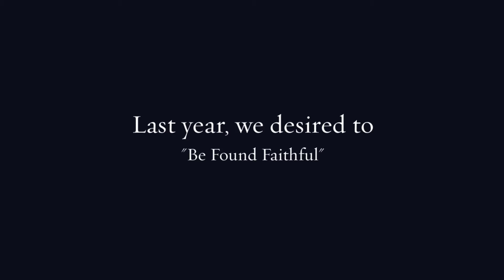2018 LBC Theme Introduction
On January 14, 2018, LBC unveiled their theme for the year: "Launch Out." Sunday morning messages will be studying the life of Peter.